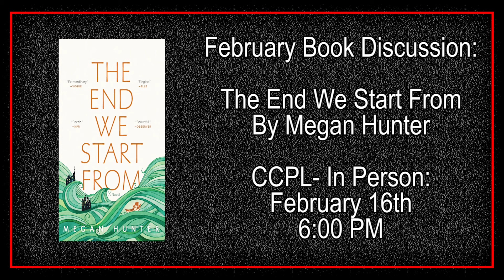CCPLS County Connection: February 2021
Elizabeth and Sara welcome Dana Urman, CCPL Outreach Services Specialist, to this month's GPA County Connection. Find out all about how your library reaches beyond our walls, as well as February library events.